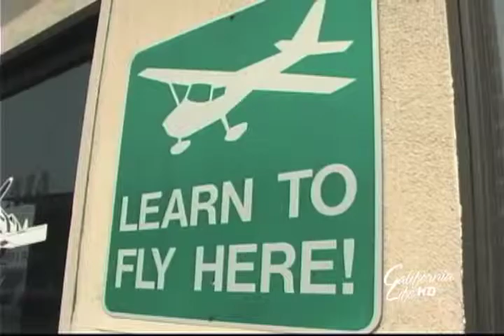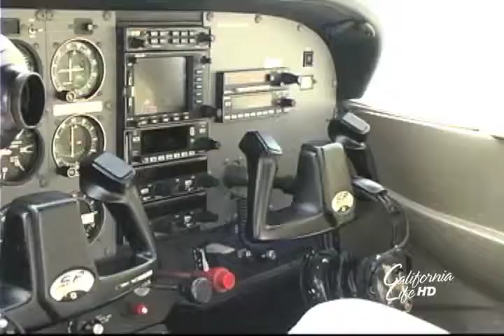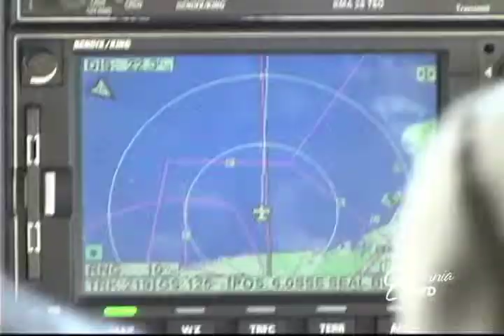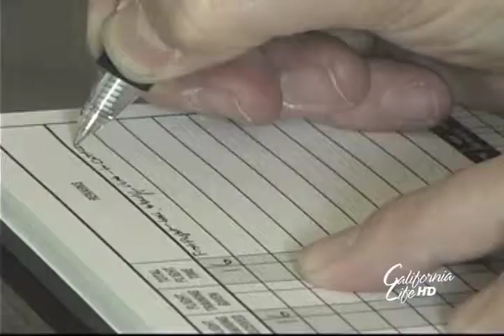California Life HD | Let's go Flying